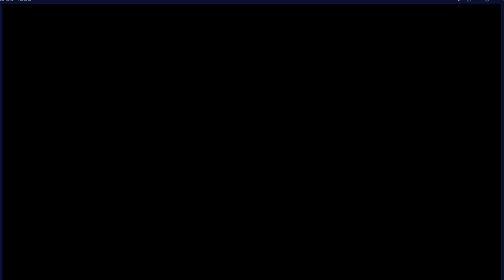【FGO】マーリン強化も来たし欲しいじゃん？【Fate/Grand Order】彩木のい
I am a Japan liver. Sometimes I can't reply because I don't understand English, but I'm so glad that you give me a comment! Thank you.

配信外でしか結果が出せない←
配信頻度
★平日20時30分から好きなゲームを不定期配信(火・水・金・日)配信します
★FGO　が今のところ主力配信

2023年3月14日登録者1000人達成致しました！本当に感謝です( ﾉД`)
私の配信や動画で少しでも笑ってもらえたら幸せです💖

【注意】
★イラストや配信、動画の転載は禁止です🙏🏻
★他の配信者の名前を出さない、自身の配信の宣伝行為は禁止です。
(例：これから配信するので～、今配信してる等コメント禁止)
★主への過度な嫌がらせや過度なイジリ行動→タイムアウトまたはブロックさせて頂きます。
★他の方のコメントへの過剰反応はしないで下さい。(基本的に主が反応致します)
★リスナー同士の会話はお控えください。

『Fate/Grand Order』（フェイト グランドオーダー）は、TYPE-MOON開発によるスマートフォン向けロールプレイングゲームである。『Fate/stay night』をはじめとするFateシリーズの1つで、プレイヤーはシリーズに登場する複数の英霊を「サーヴァント」として使役する「マスター」となり、人類史を守るため7つの「聖杯探索」（グランドオーダー）に身を投じる。略称は「FGO」。